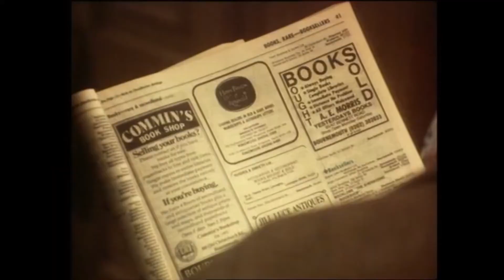J R HARTLEY Yellow Pages Commercial | UK TV ADVERT | 80's Ad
The classic JR Hartley 1980's Advert from UK Television.

About a man searching for an old book he wrote about Fly fishing and is saved by the Yellow Pages.